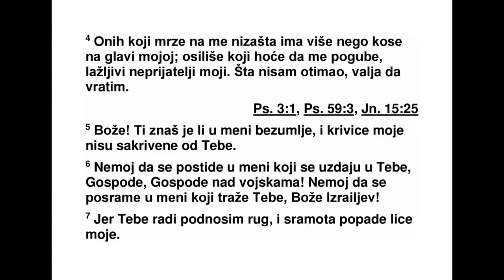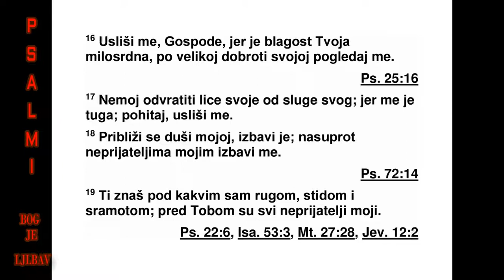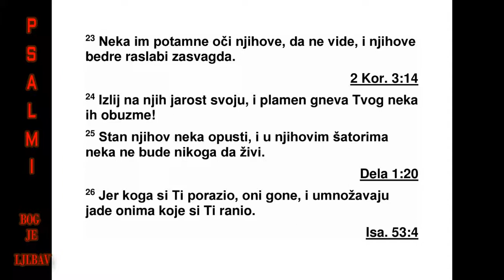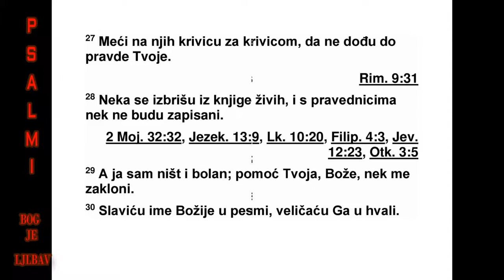PSALMI DAVIDOVI PSALAM 69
69Спаси ме, Боже, јер воде прете да пре -
плаве душу моју. 2 Пропадам у дубоко бла -
то, где нема дна где бих стао. Тонем у дубо -
ке воде, струја ме односи. 3 Изнемогао сам
од викања, грло ми је промукло. Очи су ми
ослабиле чекајући Бога мога. 4 Они који ме
без разлога мрзе бројнији су од власи на
глави мојој. Бројни су они који желе да ме
погубе, који су без разлога непријатељи мо -
ји. Што нисам отео, морам да вратим. 5 Бо -
же, ти знаш безумност моју, кривица моја
ни је од тебе сакривена. 6 Нека се не посра -
ме због мене они што се у тебе уздају Гос -
поде, Господе над војскама. Нека због мене
не буду понижени они који тебе траже, Боже
Израелов. 7 Јер због тебе подносим срамоту,
понижење покрива лице моје. 8 Туђинац сам
постао браћи својој, странац синовима мајке
своје. 9 Јер ме ревност за дом твој изједа, на
мене падају ружења оних што се теби ругају.
10 Плачем и постим душом својом, али то ми
на срамоту бива. 11 Откад сам кострет узео
за одећу своју, подругљиво причају о мени.*
12 О мени говоре они што на вратима седе,
о мени певају они што опојна пића пију. 13
А ја се теби молим, о Господе, у време ми -
лосрђа твога, Боже. По великој милости сво -
јој услиши ме, спаситељу поуздани. 14 Из -
бави ме из блата, да не потонем. Избави ме
од оних што ме мрзе, и из дубоких вода. 15
Нека ме не однесе водена струја, нека ме не
прогута дубина, нека бунар не затвори уста
своја нада мном. 16 Услиши ме, о Господе,
јер је милост твоја пуна доброте. По великом
милосрђу своме погледај ме, 17 немој окре -
ну ти лице своје од слуге свога. У тескоби
сам, брзо ме услиши. 18 Приближи се души
мојој, избави је, од непријатеља мојих от ку -
пи ме. 19 Ти знаш да сам ругло, ти знаш сра -
моту моју и понижење моје. Пред тобом су
сви непријатељи моји. 20 Ругање ми је срце
сломило, рана је неизлечива. Надао сам се
да ће ми неко саосећање показати, али ни -
ког није било, надао сам се да ће ме неко
уте шити, али никог нисам нашао. 21 За јело
су ми отровну биљку дали, кад сам жедан
био, хтели су ме сирћетом напојити; 22 нека
сто њихов пред њима замка постане, и нека
им оно што је за њихово добро клопка пос -
тане. 23 Нека им очи потамне да не виде, и
нека им се бедра стално тресу. 24 Излиј на
њих осуду своју, и нека их стигне жестоки
гнев твој. 25 Нека логор њихов опусти, нека
у шаторима њиховим никога не буде. 26 Јер
прогоне онога кога си ти ударио, и говоре о
болима оних које си ти пробо. 27 На кри -
вицу њихову додај још кривице, и нека не
до ђу у праведност твоју. 28 Нека се избри -
шу из књиге живих и с праведницима нека
не буду записани. 29 А мене невоље и боли
притишћу. Нека ме, Боже, заштити спасење
које пружаш. 30 Песмом ћу хвалити име
Бож је, и величаћу Бога захвалама. 31 То ће
Господу бити милије од бика, од јунца с ро -
го вима и раздвојеним папцима. 32 Кротки
ће то видети и радоваће се. Ви који Бога
тра жите, нека је живо срце ваше. 33 Јер
Господ слуша убоге, неће он презрети зат -
воренике своје. 34 Нека га хвале небо и зем -
ља, мора и све што се у њима миче. 35 Јер
Бог ће спасти Сион, изградиће градове Јуди -
не. Они ће тамо живети и земљу ће заузети.
36 Наследиће је потомци слугу његових, и у
њој ће живети они који воле име његово.